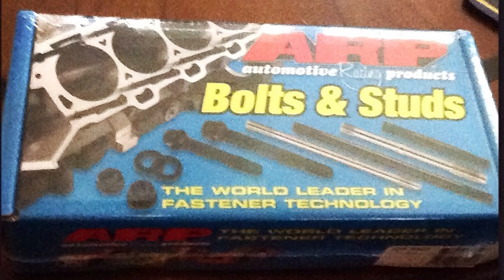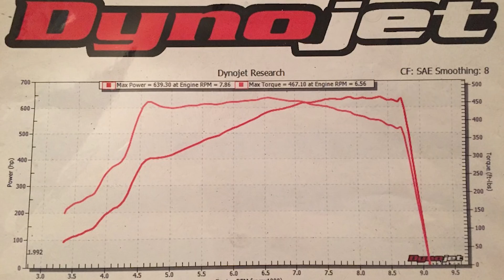Epic Evo X Build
I put together a little montage of my Evo X build process. My build has come a long way since this, but perhaps that will be another video!

You can pick up a decal here...

Swif7- No Games